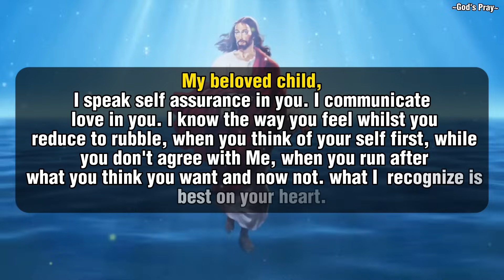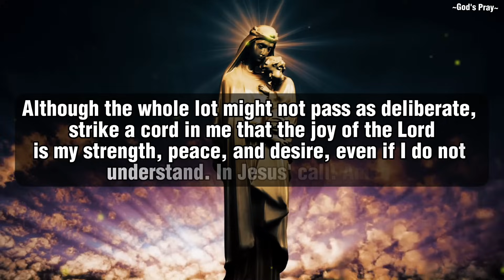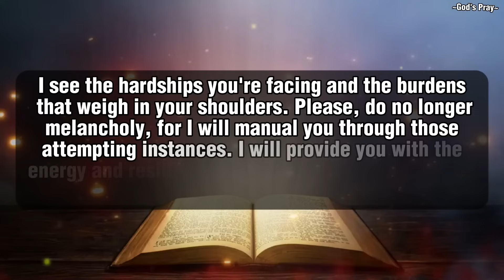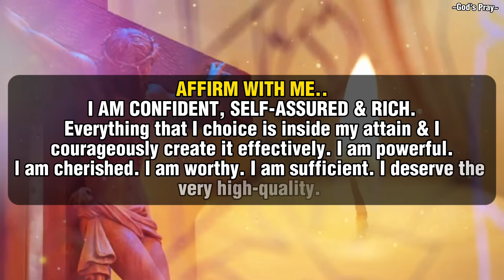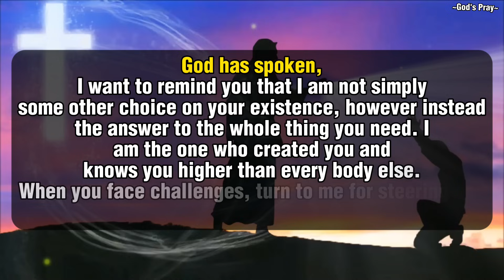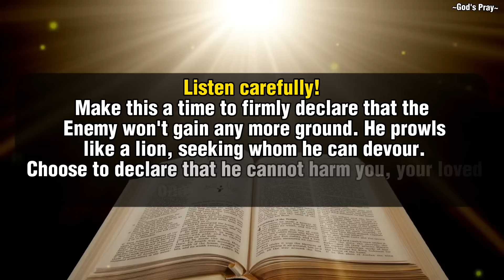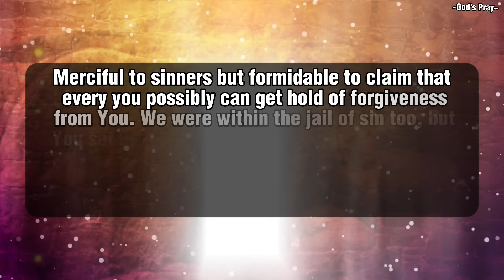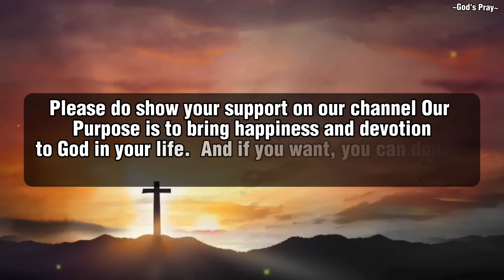🛑 God Says; God Is Sad Beacuse No One Wants To Listen To Him?‼️| God Says Today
God messages
Jesus
God Says today
God Helps
God msg
Jesus message
God thought
Message from the universe
Universe message
God message for you
Faith quotes
God's message today
Life quotes
Christian motivation
Daily prayer time with god
God's Pray